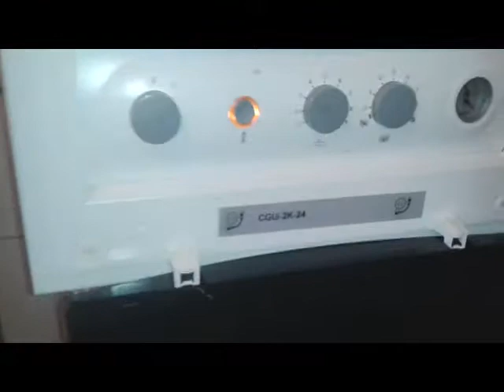MUNKANAPLÓ S01E008 - Wolf CGU 2K 24 Nagyműtét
Egy Wolf gázkazán folyt minden pontból ahonnan csak lehetett, egy egyszerű forrasztási hibának köszönhetően. Mivel garanciális volt, így a gyártó egy teljesen új kazánbelsőt küldött amit nekem kellett kicserélni. Természetesen itt sem minden illeszkedett 100%-ban, de ezen lassan már nem lepődök meg ...